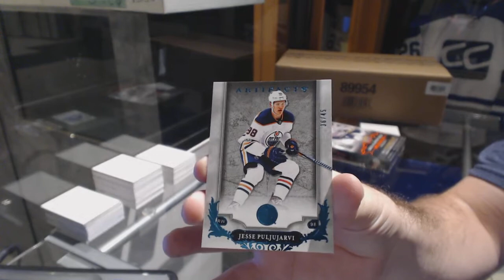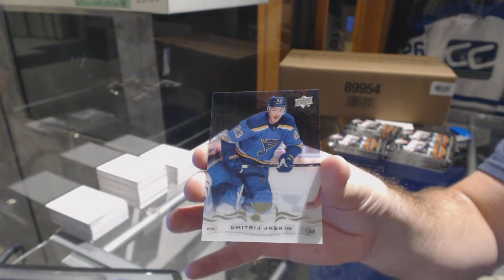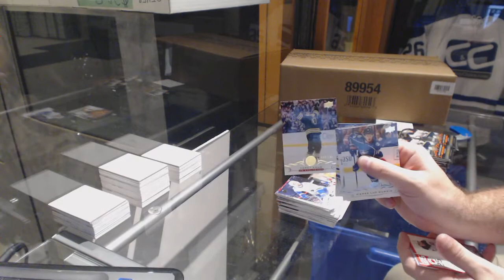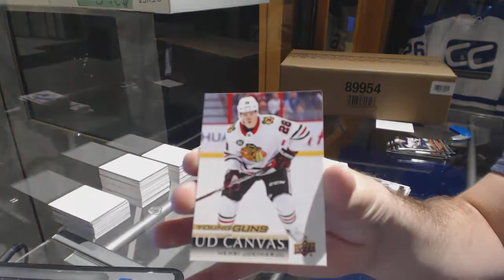Rylan's 18-19 Upper Deck Series 1 Hockey Box Break & 18-19 UD Artifacts Packs